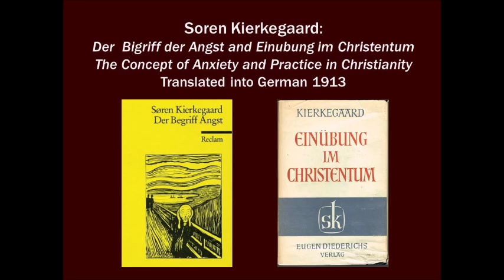Soren Kierkegaard: The Concept of Anxiety 1844 and Practice in Christianity 1850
This is a recording of a short article about the translation of Kierkegaard's Concept of Anxiety 1844 and Practice in Christianity 1850 into German in 1913.